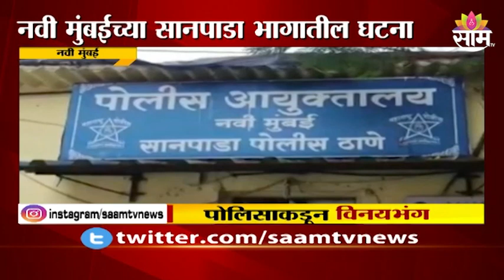Navi Mumbai | IIT विद्यार्थिनीचा काॅन्स्टेबलकडून विनयभंग, पाहा नवी मुंबईतील घटना